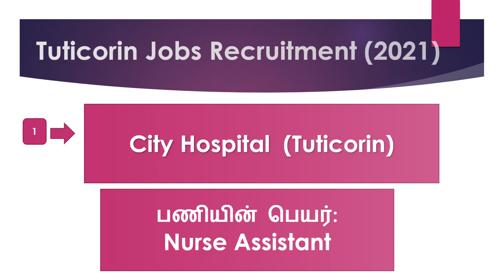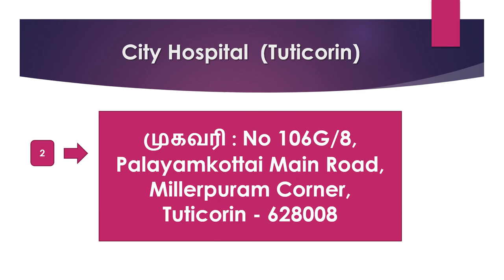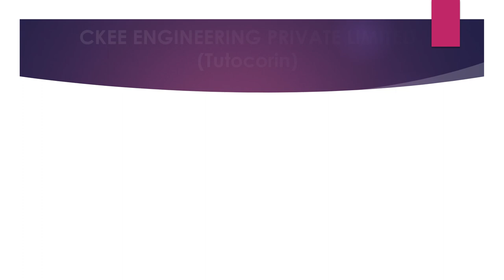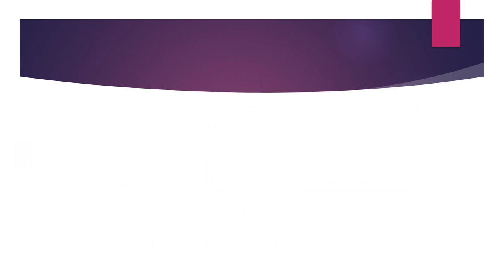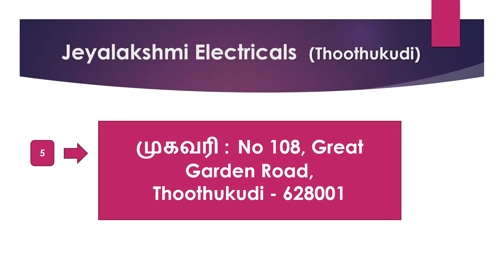Thoothukudi Private Company Job Recruitment 2021 -Part 8 | Jobs In Thoothukudi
Thoothukudi  Private Company Job Recruitment 2021 -Part 7 | Jobs In Thoothukudi